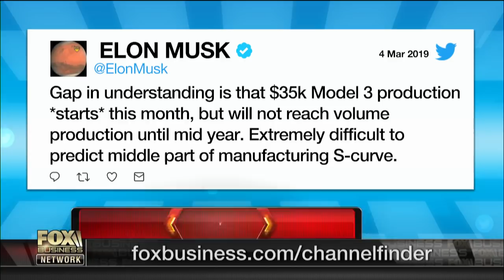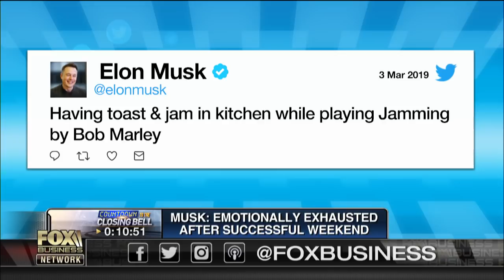SpaceX’s Crew Dragon successfully docked at ISS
FBN’s Deirdre Bolton on how SpaceX’s Crew Dragon capsule successfully completed its first docking at the International Space Station and how Tesla is expected to reveal its Model Y SUV on March 14.